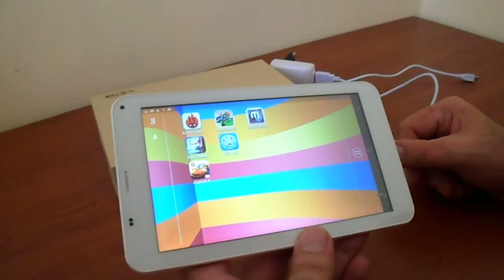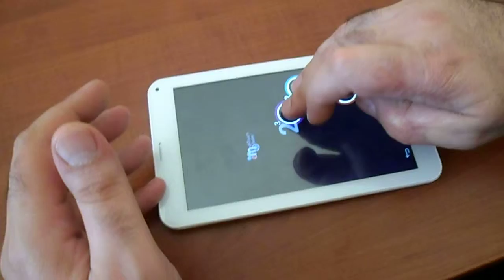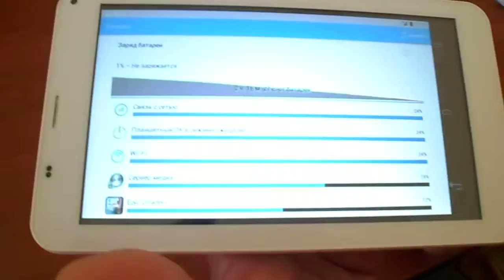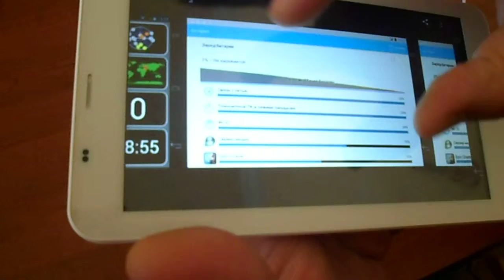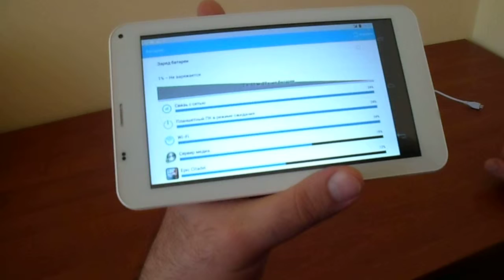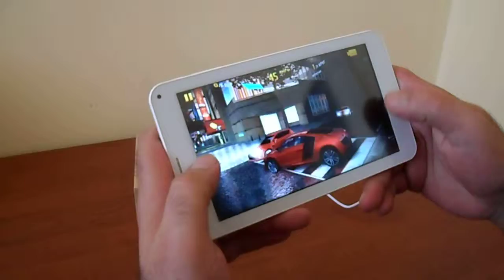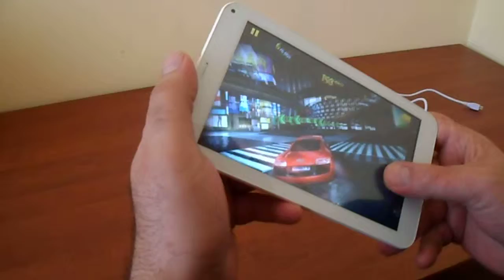Видео обзор Китайский планшет Cube U51GT-C4